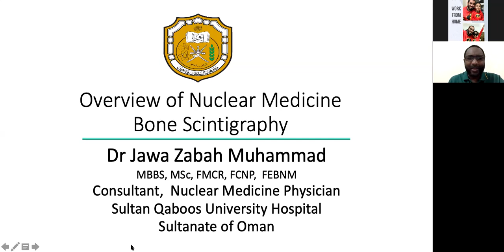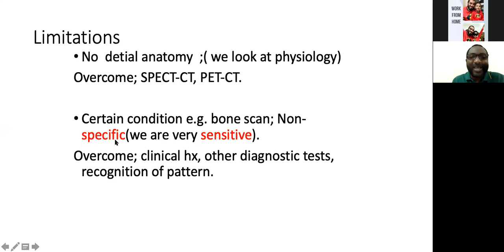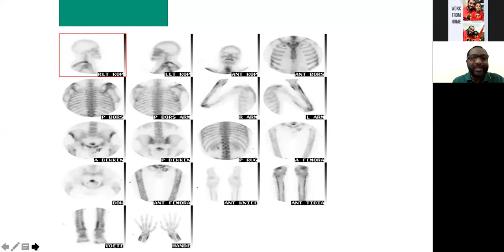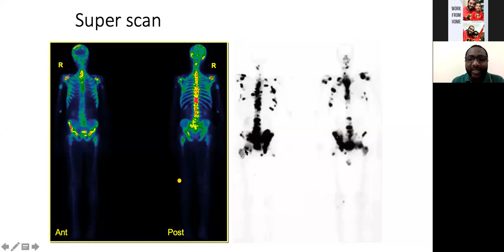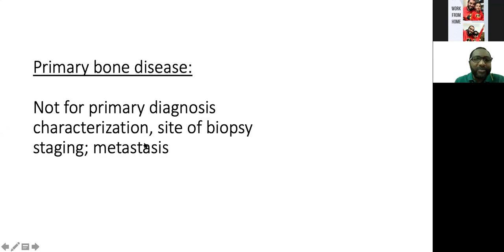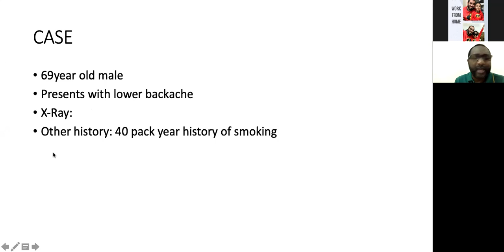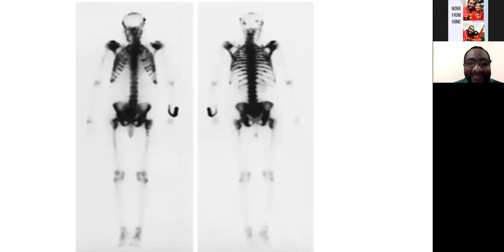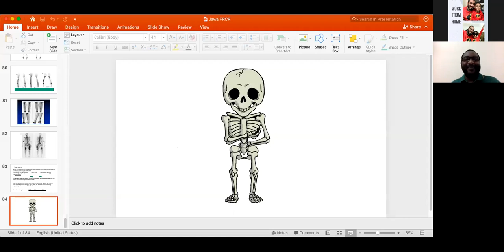1- Nuclear bone scan by dr. Jawa